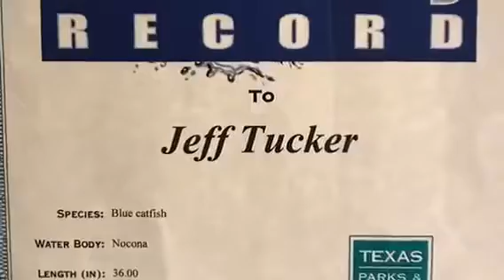New Lake Nocona record blue catfish. Unexpectedl with MuddyfeetTV.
While crappie fishing I was going across the lake when I came across some fish that I believed was sand bass feeding on shad on my graph. . I tied a spoon onto my crappie set up that have 8lb test line and casted out over the area of the fish. To my surprise I caught the big blue catfish.